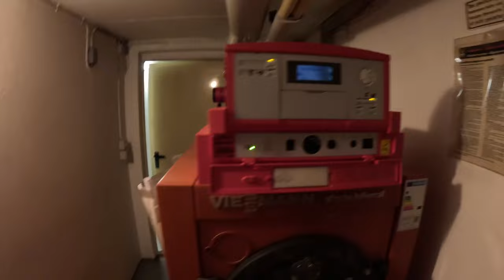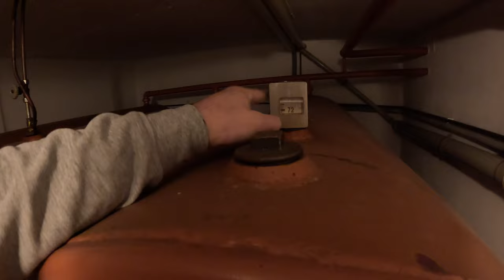HEIZKÖRPERDEMONTAGE mit halbem WASSERSCHADEN / Aus ALT, mach NEU! Episode 3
💥 Heizungshelden aufgepasst! 💥 In diesem Video zeige ich euch, wie man Heizkörper demontiert und das Wasser aus der Heizungsanlage ablässt, um Platz für eine brandneue Fußbodenheizung zu schaffen! Doch das ist noch nicht alles – hinter der alten Küche wartete eine unangenehme Überraschung: Schimmelalarm! Aber keine Sorge, ich packe das Problem an der Wurzel und beginne mit der Entfernung. Seid dabei, wenn wir das Heizsystem revolutionieren und gleichzeitig mit dem Schimmelmonster kämpfen – DIY auf höchstem Niveau!

Ich bin/ wir sind auch sehr sozial veranlagt:

♂Joel: joel__white

♀Caro: garten_tante